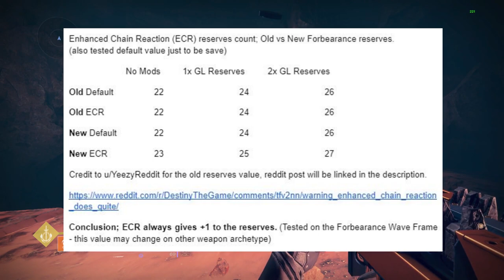How much ammo can you carry with the new Enhanced Chain Reaction?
Just a quick video going over the different reserves values when having the enhanced version of the chain reaction perk. Previously the enhanced benefit does nothing to the Forbearance, however with the recent 4.0.1 patch note they have adjusted the reserves count while having this perk.

Here's the patch note regarding the changes towards Enhanced Chain Reaction;

Credit to this Reddit post for the old reserves value;

Most overlays in this videos are from these sources;

⠀⠀⠀⠀⠀⠀⠀   𝚕𝚒𝚗𝚔𝚜
⠀⠀⠀⠀     ⠀⠀⠀⠀     I don't use this often.